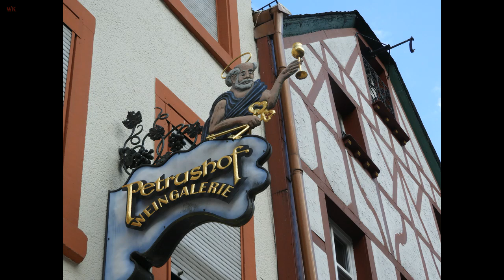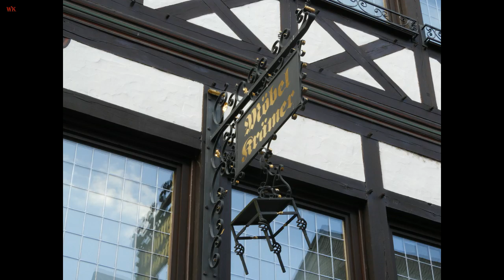Kurz über Bernkastel-Kues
Kurz über die schöne Stadt (2018)